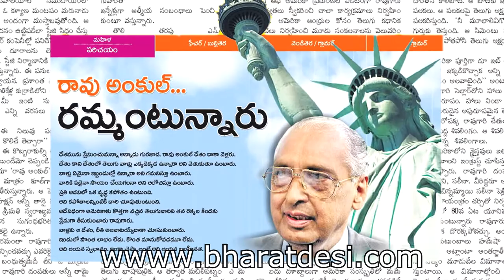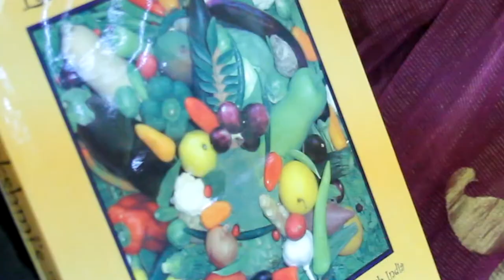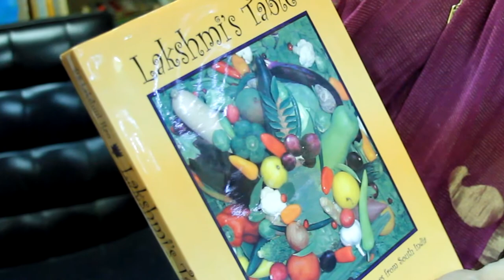Pemmaraju Venugopala Rao- (PV Rao) - Bharat Desi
Pemmaraju Venugopala Rao, popularly known as, Dr. P. V. Rao, a Nuclear Physics Professor at Emory University.